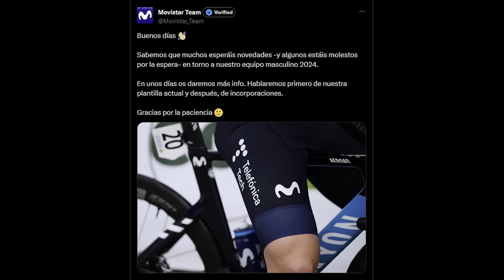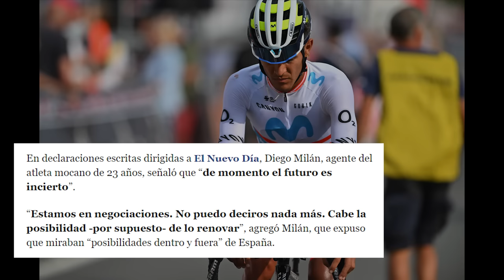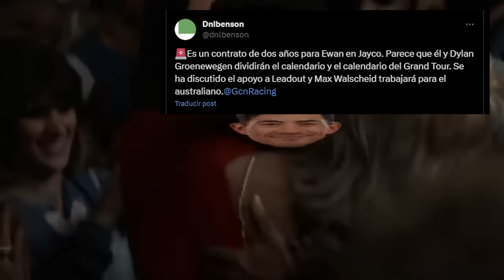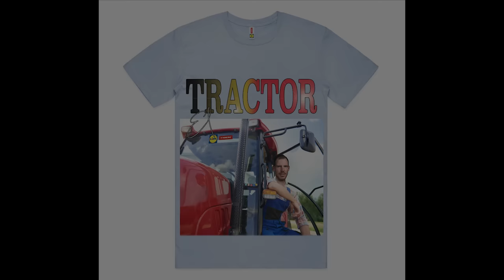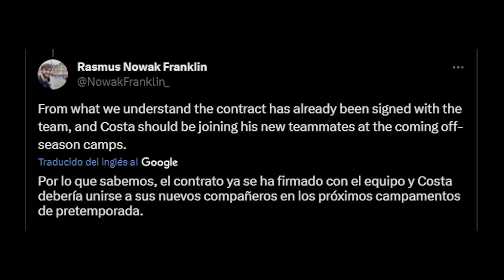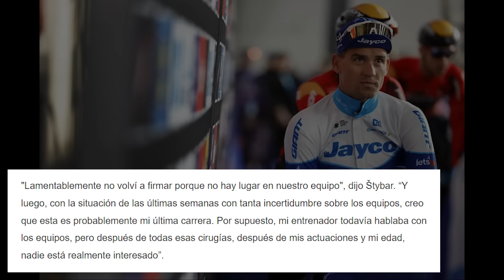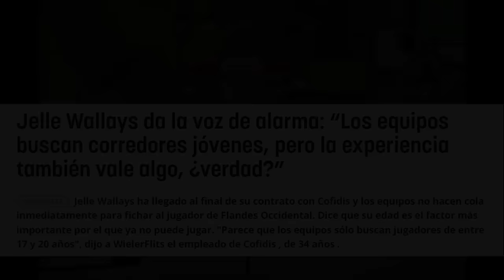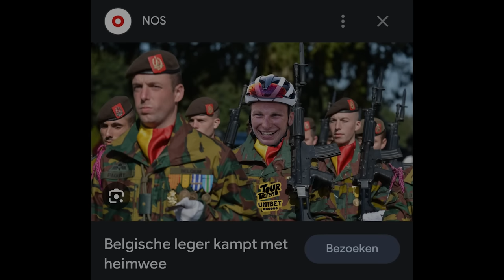Los 20 PRIMEROS del MOVISTAR! CALEB EWAN vuelve al JAYCO! Un año más de CAVENDISH! Rui COSTA al EFE?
Tras 10 días sin vídeos, vuelve la actividad al canal con un nuevo Noticiero Ciclista del mercado de octubre.

Los equipos protagonistas de esta entrega serán el Movistar Team con sus 12 renovaciones y Barrenetxea, el Jayco-AlUla con la vuelta de Caleb Ewan y la renovación de Dylan Groenewegen, la confirmación de la plantilla 2024 del Alpecin-Deceuninck o la continuidad de Mark Cavendish junto a Morkov.

También hablaremos de otros veteranos e históricos como Rui Costa, ganador hoy mismo de la Japan Cup; Zdenek Stybar, Domenico Pozzovivo o Edvald Boasson Hagen; de los 4 ProTeams españoles, el EOLO-Kometa y el TDT-Unibet.

En unos días subiré una nueva entrega con una actualización del BORA-hansgrohe, otras novedades y a la espera del anuncio de los fichajes del Movistar, Ineos y AG2R.

CAPÍTULOS
0:00 – Introducción
0:38 – Los 20 primeros del Movistar. 12 renovaciones (Cortina, Norsgaard, Muhlberger…)
2:13 – Movistar Team: Barrenetxea y Moro. Dudas JJ Rojas, Abner, Mas. Adiós de Erviti
3:25 – Los 30 del Alpecin 2024: 7 fichajes y 8 renovaciones
5:24 – ¡Caleb Ewan al Jayco AlUla y Groenewegen renueva!
6:40 – Un año más de Mark Cavendish con Astana y Morkov
7:35 – Fichajes y renovaciones WT (Meintjes, Colleoni, Capiot, De Gendt, Declercq…)
10:04 – Ciclistas que podrían continuar en el WT (Costa, van den Berg, Elissonde y Doull)
11:18 – Veteranos en dificultades (Stybar, Pozzovivo, Boasson Hagen, Wallays o Sarreau)
13:23 – Novedades ProTeams españoles (Bou, Brustenga, Exteberria, Silva, Bol…)
14:51 – EOLO-Kometa (Peñalver, De Cassan y Garosio)
15:35 – Más fichajes y renovaciones del Tour de Tietema-Unibet
17:24 – Despedida